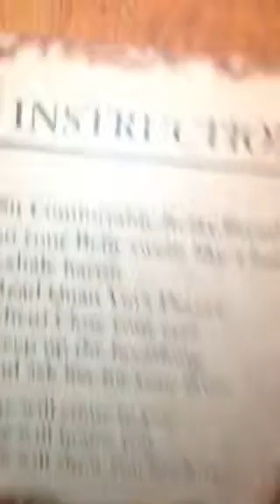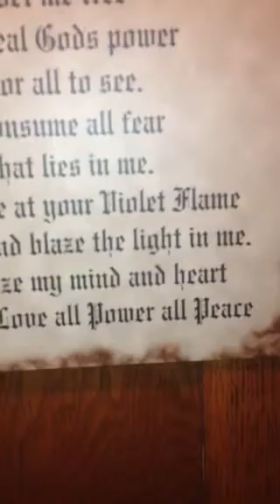Meditation Station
I am sharing a moment with you the meditation station here at the Cassadaga Hotel where I am here four days a week and I am so grateful to share it with you and from Quan Yin

Many blessings and Namaste'
 Torre'